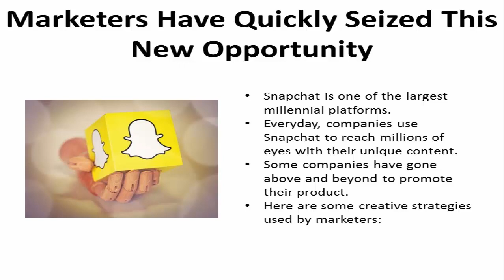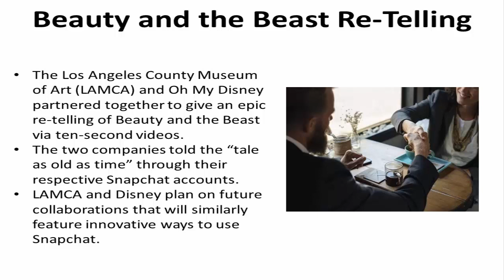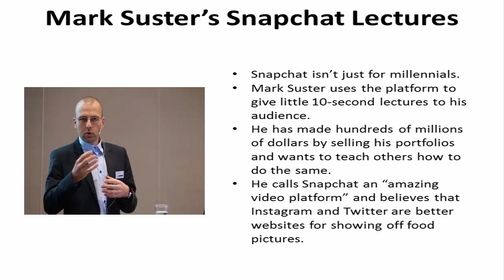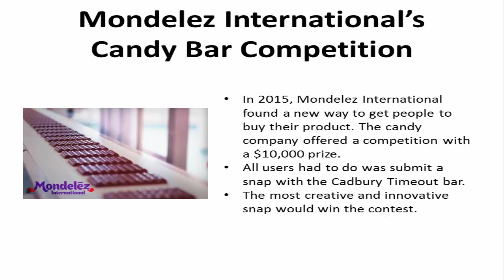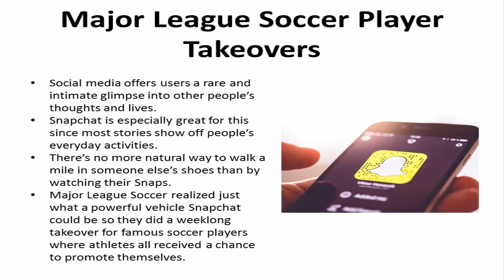How Snap chat Features Can Enhance Your Online Sales?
This video presents to the viewer the countless ways Snap chat can be used for marketing any business. Snap chat has numerous features which can be customized and strategized for any business endeavor. Because of the varied innovative ways it can be used,
Snapchat has become so popular not only to millennials but to other generations as well.